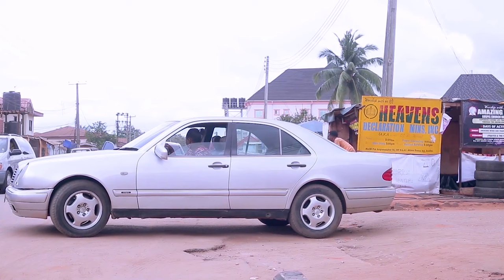How A Guardian Angel Saved This Crippled Prayerful Girl From Her Evil Sister (SHARON IFEDI)New Movie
His good deed turns back to hunt him. his friend whom he helped turns against him. He later lost everything he has and life becomes unbearable for him.

First-ClassTV#nigerianmovies#CANADA#JAMAICA#USA#UK#TRINIDADANDTOBAGO#africannigerianlatestmovies#ruthkadiri247#Truelifestory